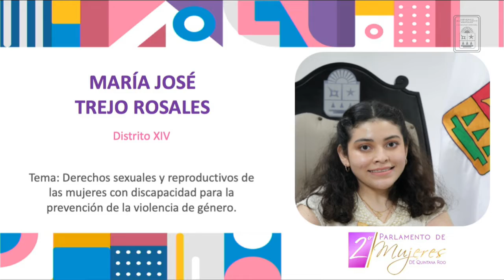María Jose Trejo Rosales. Distrito XIV. 2do Parlamento de Mujeres (11/Mar/2022)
Intervención de la Parlamentaria María Jose Trejo Rosales, representante del Distrito XIV, con el tema: Derechos sexuales y reproductivos de las mujeres con discapacidad para la prevención de la violencia de género, en el 2do Parlamento de Mujeres.